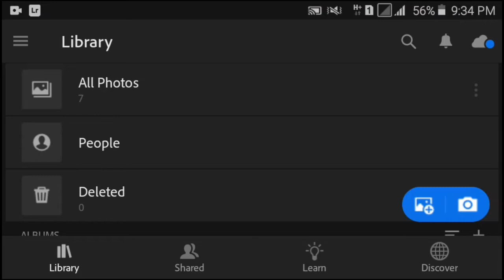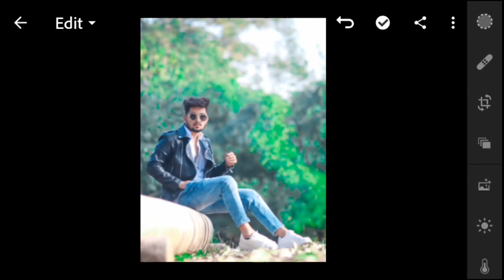5 Best Lightroom Preset Free Download | NSB Pictures Presets Downlode | How To Use Lightroom presets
5 Best Lightroom Preset Free Download | NSB Pictures Presets Downlode | How To Use Lightroom Presets
Hlw.. guys..
I'm back with my new tutorial..

°(Best) Mic

Keywords...
Lightroom

Lightroom colour greading

Lightroom yellow pop up tone

Lightroom green colour tone

Lightroom full unlocked download link

Lightroom latest version download

Lightroom red colour tone

Lightroom preset

Lightroom preset downlode

100 Present Free Download

5 Preset Free download

NSB pictures